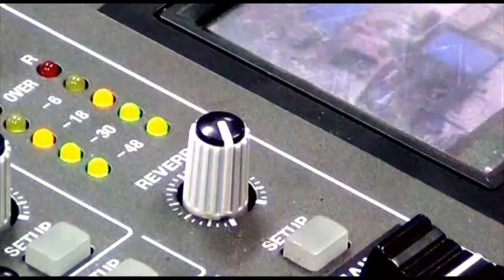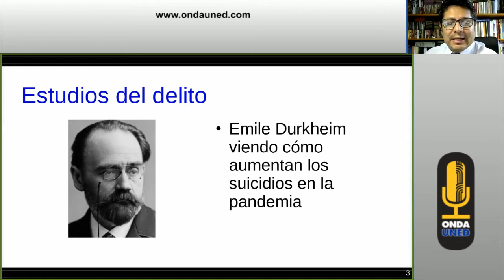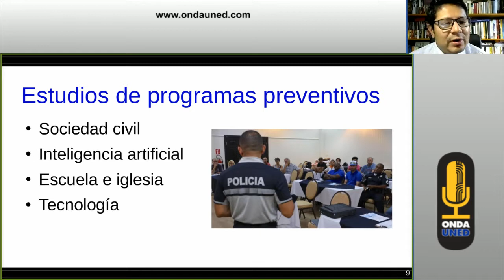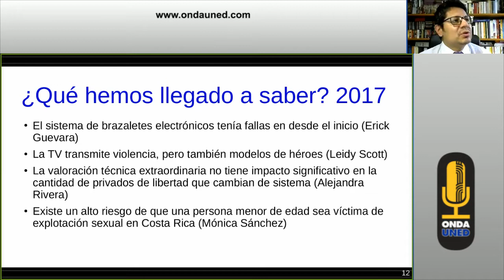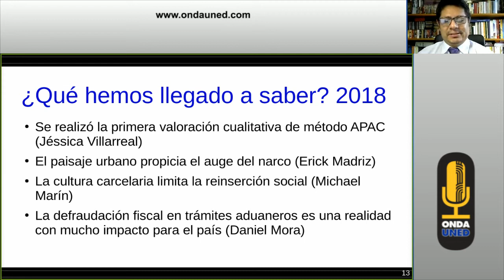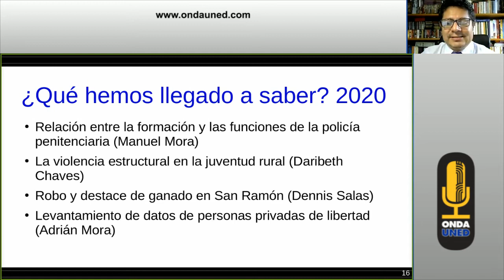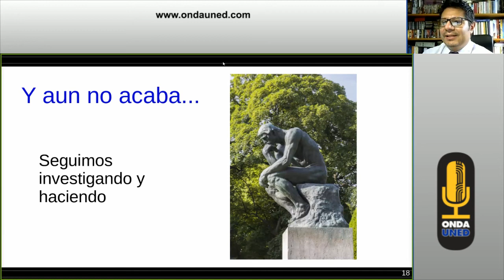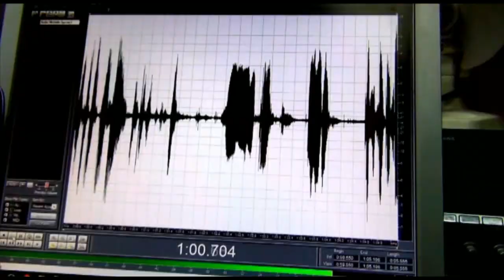Feria Vocacional en Linea 2020 Qué sabemos sobre el crimen en Costa Rica